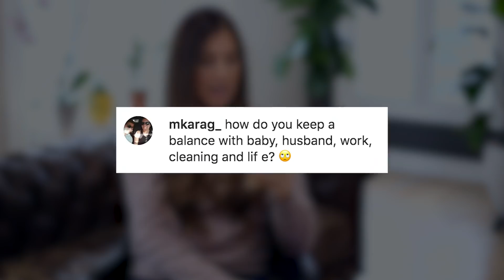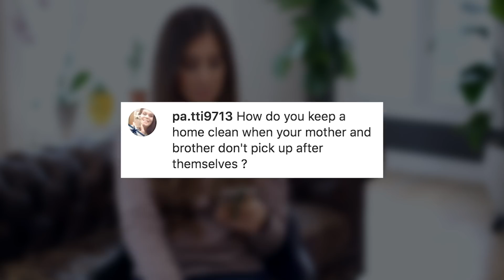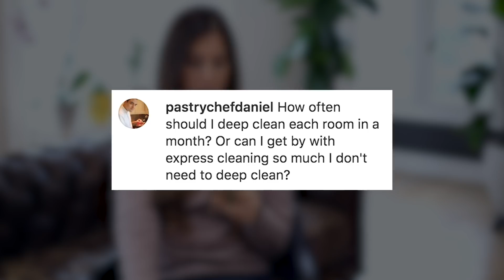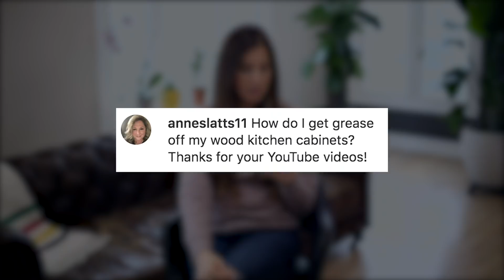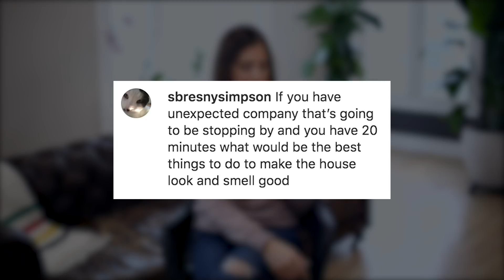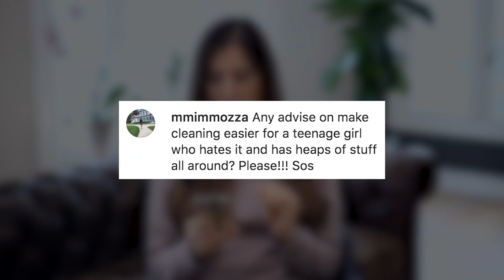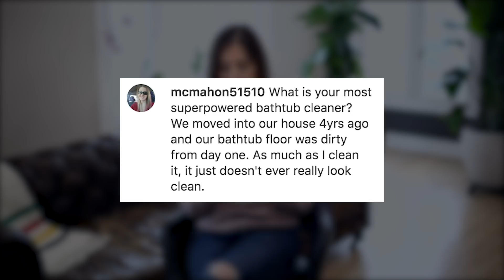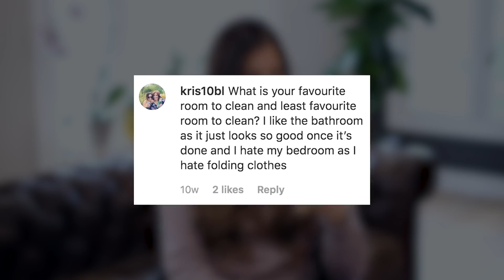House Cleaning Questions & Answers! | Ask Melissa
We get a LOT of cleaning questions here at Clean My Space, people looking for cleaning motivation, DIY cleaning recipes and solutions to their stains - so we have decided to fire up our AskMelissa series where Melissa Maker shares answers to your cleaning questions.
Want to Ask Melissa your burning cleaning question?
Use AskMelissa on social media!

Dyson V11 Stick Vacuum
Enzyme Cleaner
Cleaning Caddy
Spray Bottles
Pot & Pan Dish Scraper
Reusable Mesh Produce Bags
Oxo Squeegee
Portable Steamer

Questions? Comments?